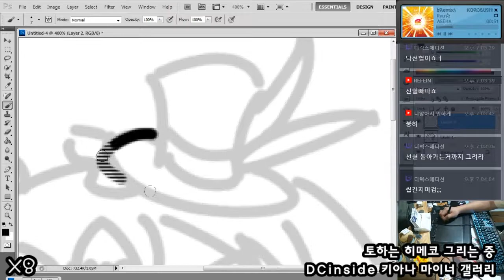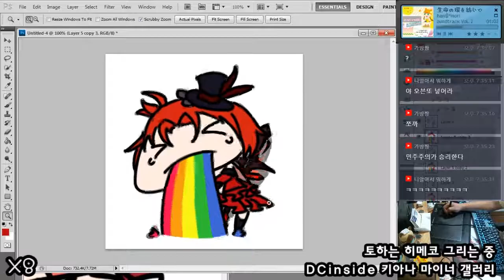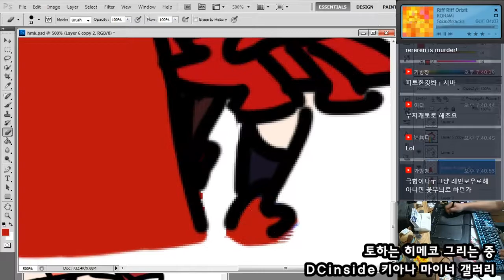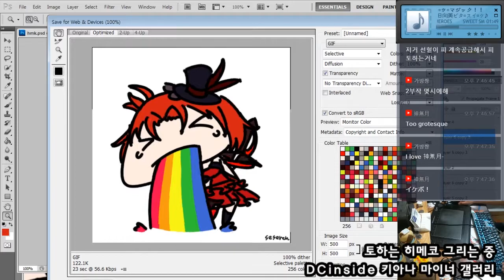[세세렌] 붕괴3rd 그림 - 히메코 / 崩坏3rdお絵かき - 姫子[18 05 12 Speed x8]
구웨에에에엑